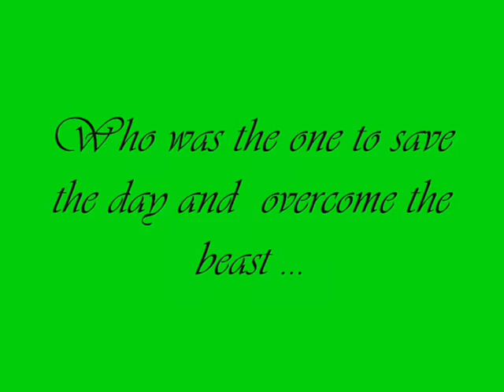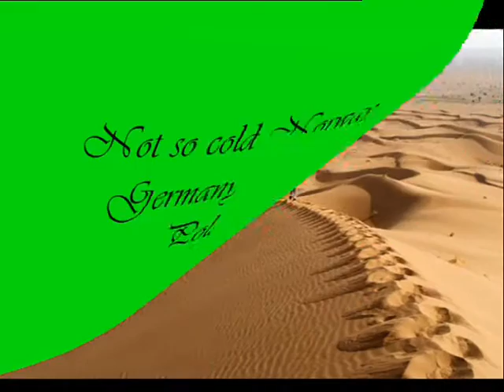Finnlandia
Re-Upload ^^ *mitsumm* Eigentlich schreit Prince Charming auch nach seinem eigenen Video. *grübel*